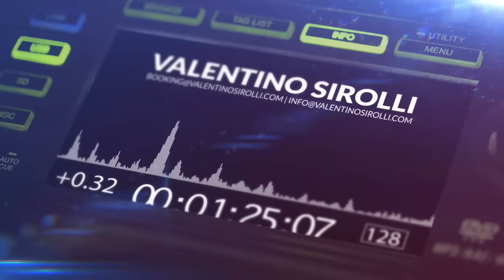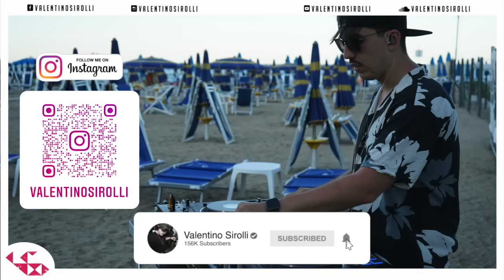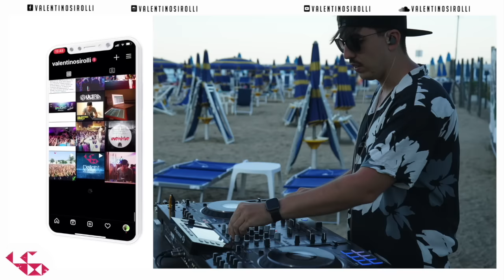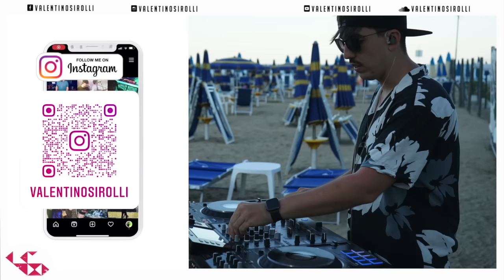DJ REMIX SONGS 2022 - Mashups & Remixes Of Popular Songs 2022 | Dj Club Music Remix Mix 2022 🎉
DJ REMIX SONGS 2022 - Mashups & Remixes Of Popular Songs 2022 | Dj Club Music Remix Mix 2022 🎉 - Real mixed and selected by Valentino Sirolli.

❓What I use:
📹 Software Audio Editing : Logic Pro X
🎬  Software Video Editing : Adobe Premiere Pro CC
📷 Software Photo Editing : Photoshop CC